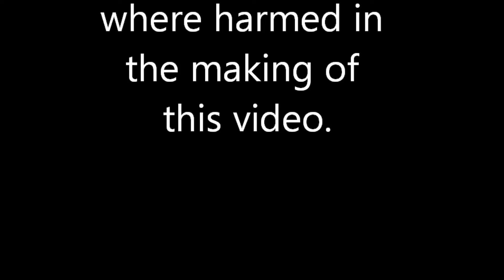Dhooks Glitter JR